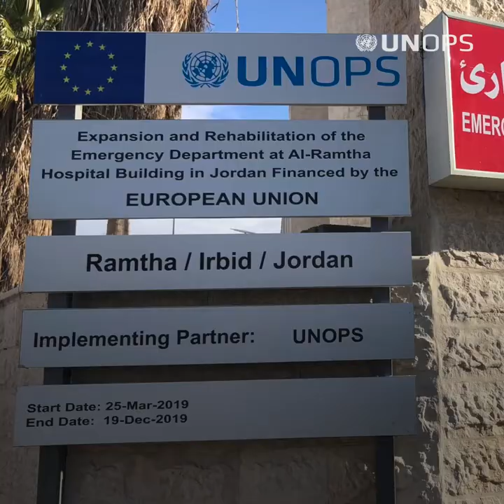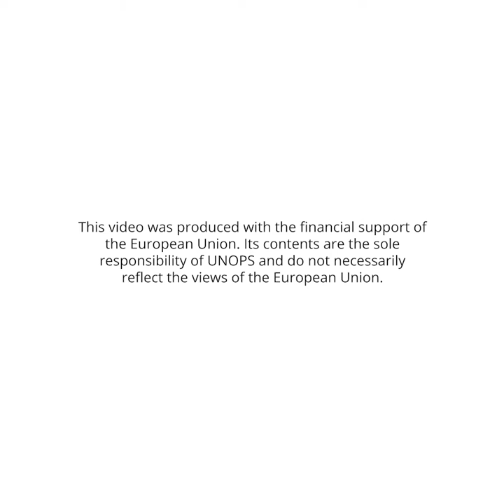UNOPS and EU in Jordan work to expand Jordanian hospital facilities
Funded by the EU, UNOPS expanded the emergency departments and provided equipment and furniture at Jamil Tutunji, Ramtha and Ruweished public hospitals in Jordan to improve their capacity to deal with the increased demand for health services.